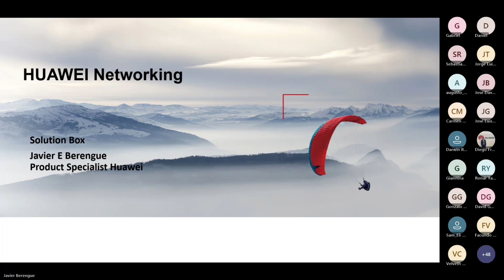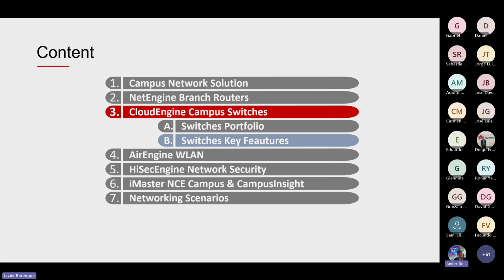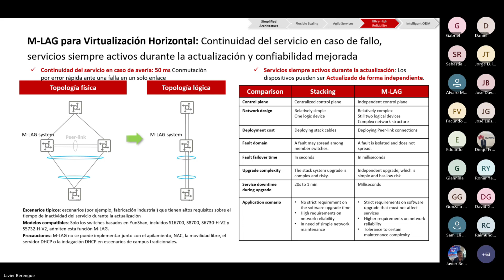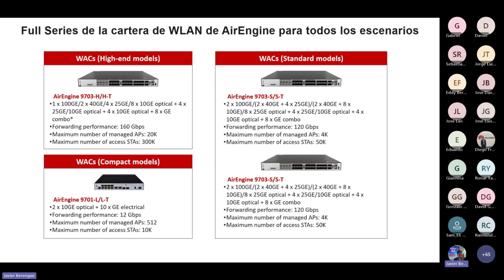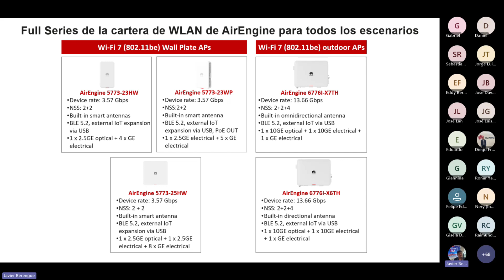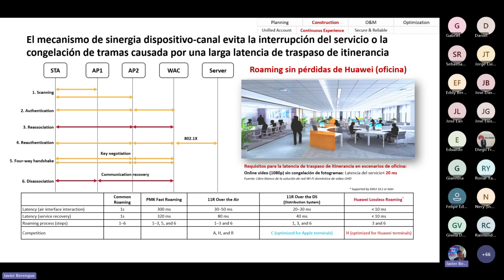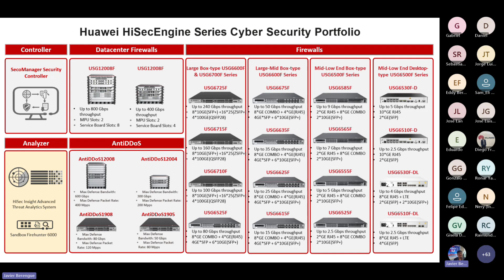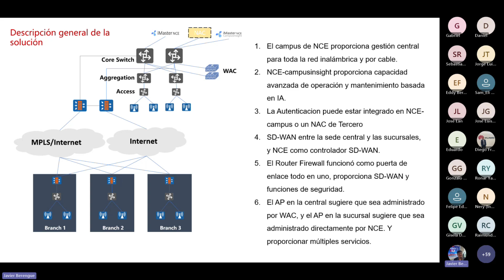Descubre las soluciones Huawei de switches, routers y Wi-Fi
Los invitamos a conocer las soluciones Huawei que Solution Box tiene para tu proyectos en un webinar donde aprenderás sobre switches, routers y Wi-Fi.